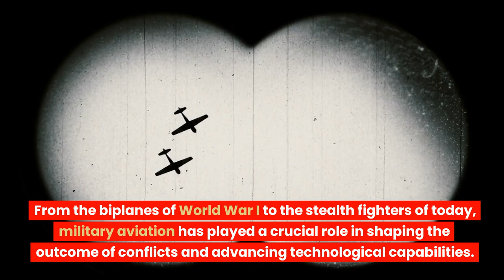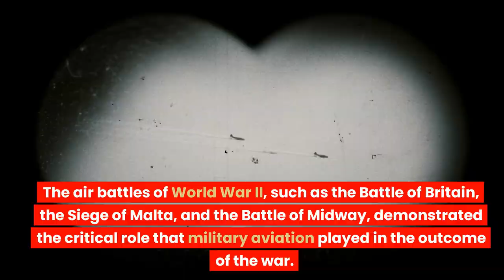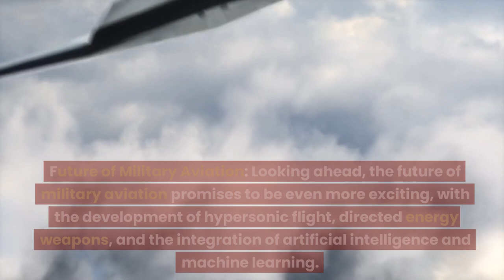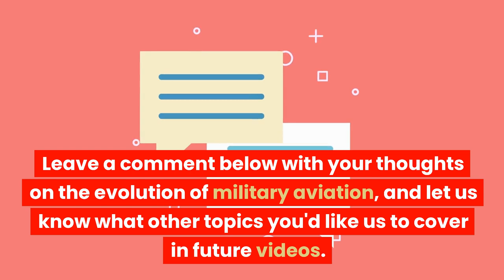From Biplanes to Stealth: The Evolution of Military Aviation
Explore the fascinating journey of military aviation from its early beginnings to the advanced technology of today. From biplanes in World War I to stealth fighters in the modern era, see how military aviation has shaped the outcome of conflicts and driven technological advancements